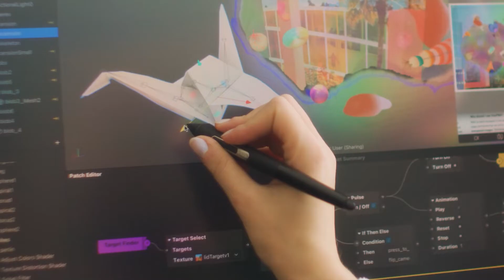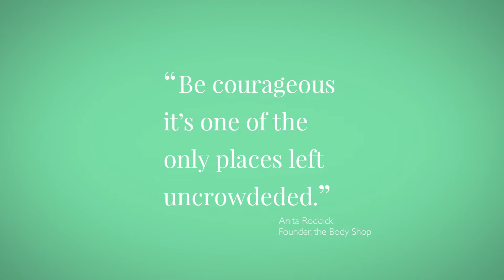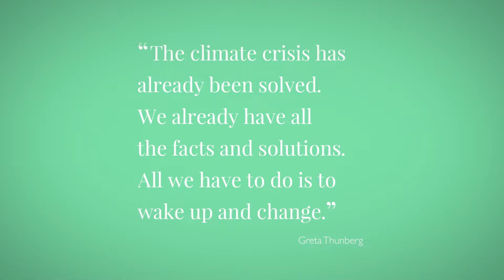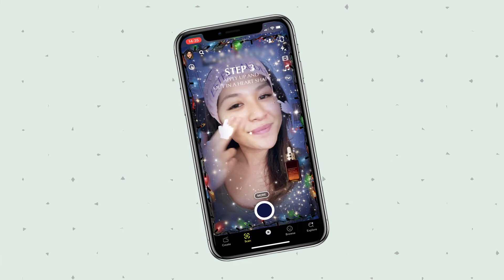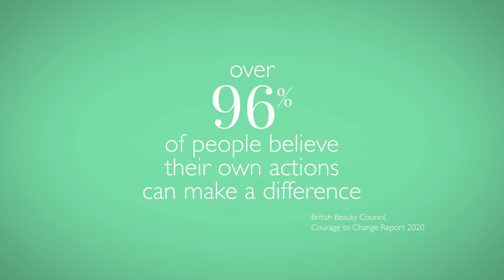British Beauty Council Future Talent Programme - Sustainability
In this video, the British Beauty Council's Future Talent team learn more about the other side of beauty. Let's learn about the importance of STEM in sustainability!

Join  @jamiegenevieve,  @ThePlasticBoy, and @thewelshtwins as they delve into the power of science, technology, engineering and maths experts for the formulation of sustainable products.

Also hear sustainability expertise from:
Tumi Siwoku from Beauty Science Labs UK
Rita Silva from  @Deciem
Praise Dada from  @EsteeLauder
Bruno Zavaglia and Shakila Bik from L'Oreal
Amy Nguyen from No7
Shona Bear from @superdrug
Jessie Rosenburg from @fragrancefoundation
Lauren Bowker from The Unseen
Monique Simmonds from @kewgardens